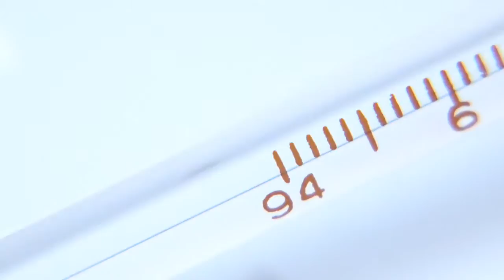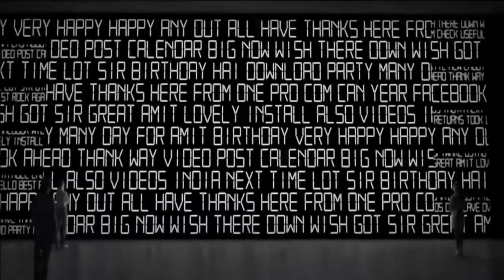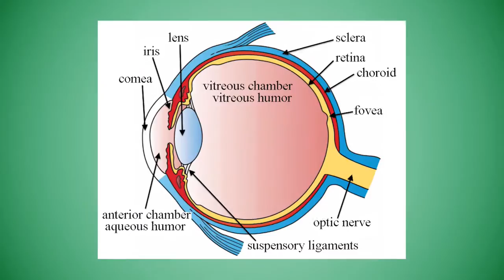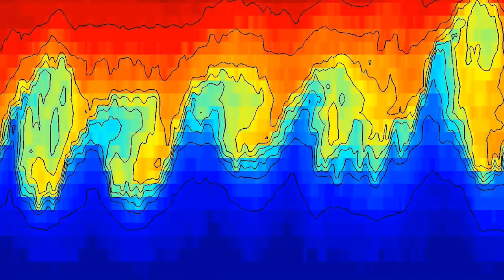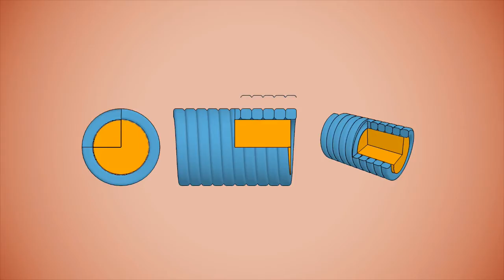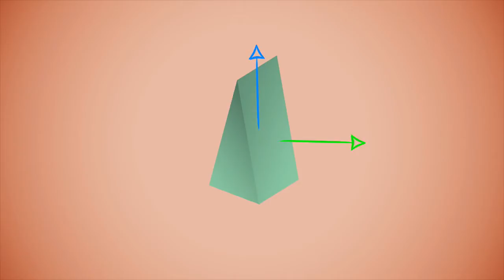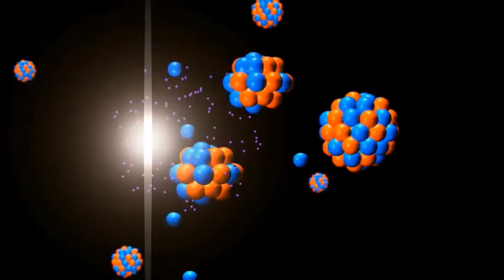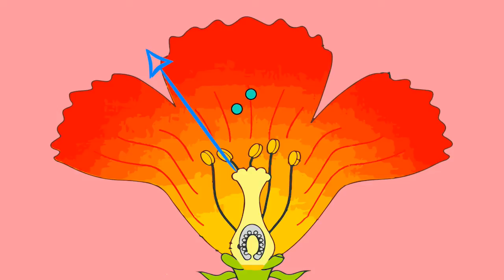How Does Virtual Reality Work? - Inside Things Episode 12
Inside Things - The basic nuts and bolts of how things work is explained simply by exploring the natural world as well as the man made inventions that we come in contact with every day or across our lives.  We take the lid off, cut things open and pull apart devices that we have come to rely on as well as the man made and natural systems that surround us all.